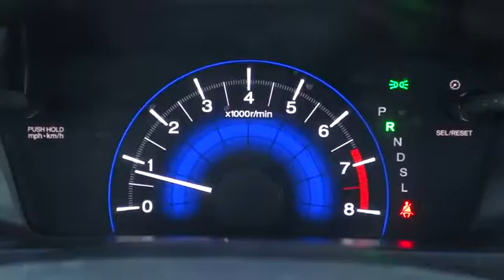2015 Honda Civic Sedan Aurora, Denver, Highland Ranch, Parker, Centennial, CO 36828A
2015 Honda Civic Sedan
2015 Honda Civic Sedan EX - Stock#: 36828A - VIN#: 19XFB2F83FE226661

Mile High Honda is offering this 2015 Honda Civic EX, Dyno Blue Pearl paint color and Gray Cloth, SUNROOF/MOONROOF, ONE OWNER, DEALER INSPECTED, BACKUP CAMERA, ACCIDENT FREE CARFAX, and BLUETOOTH.Are you interested in a truly wonderful car? Then take a look at this beautiful 2015 Honda Civic. This superb Honda is one of the most sought after used vehicles on the market because it NEVER lets owners down.All prices include Dealer Handling fee of $499. Located in Denver CO, and also serving Aurora, Parker, Highlands Ranch, Castle Rock, Littleton, Lakewood, Englewood, and Golden.